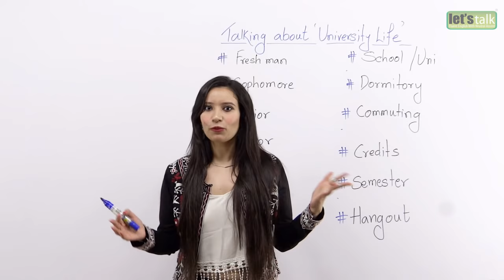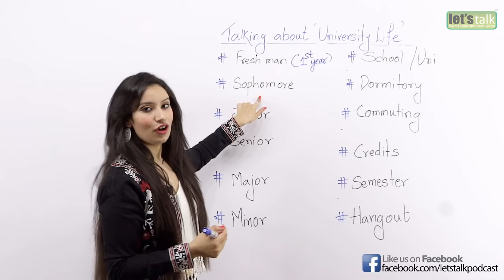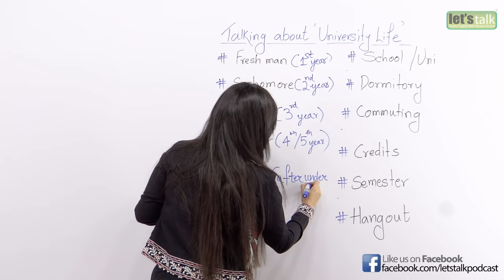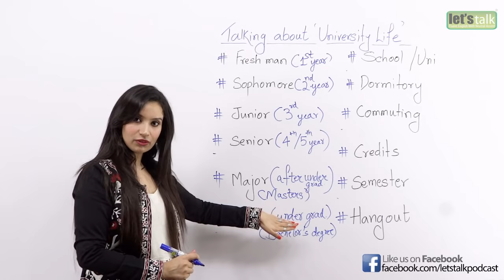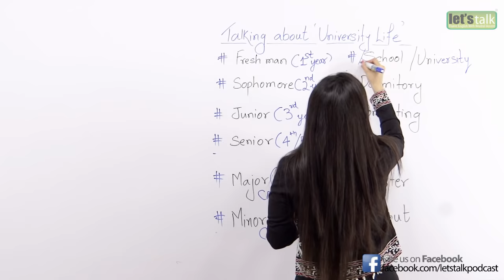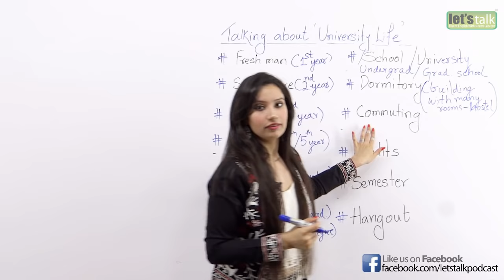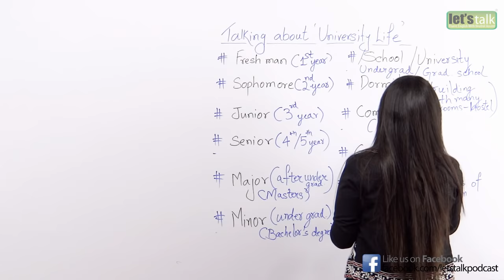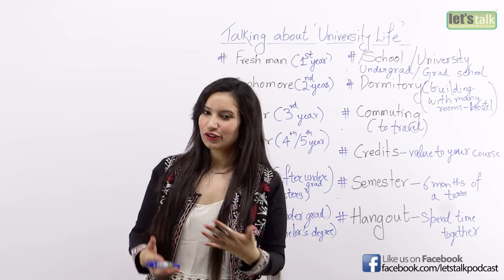English conversation Lesson - 1st Day at the University ( Speaking about University life)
If you are studying in the university, entering a university or are interested to know about my two friends at the university then continue watching this Spoken English lesson. I am your English Teacher Michelle and we are going to learn how to talk to new ESL students at the university. This is one of the earliest English conversations between Billy and Jack at the university. When they first met each other the conversation was quite formal and introductory and so would it be, if you also meet your classmate/college mate for the first time at the university.

Conversation 01

Billy – Hey! My name is Billy, What about you?
Jack – My name is Jack, where do you come from?
Billy – I come from Southern California, what about you?
Jack – I am from Huston, Texas. Ahah! That’s Nice. So, what year are you studying in?
Billy – I’m a freshman, what about you?
Jack – This is my first year too.
Billy – Oh Oh! Okay …Nice to know.

Conversation 02

Billy – Hey! Jack, do you know what you plan to major in?
Jack – Yeah ! Initially, I thought political science, but now I’m leaning in towards English literature. What about you?
Billy -  I plan to majoring in Social work."

Freshman/ fresher is used for a person who is in the1st year of college, Sophomore -2nd year, Junior -3rd year and Senior -4th year of college

Conversation 03

Billy – Why did you decide to join this school Jack?
Jack – Well! For me either it was this school or the school next to my home and I simply wanted to get away from home. So I joined this university. What about you?
Billy – I researched a bit and I found out that this university has everything to offer that I need .
Jack – Oh! That ways….
Synonyms for College: Uni/ University/ Undergraduate or Graduate school

Conversation 04

Billy – Hey! So are you staying at the dormitory?
Jack – Yes, I ‘m over at the Terry Hall, what about you?
Billy – No, I’m not. I am commuting from home, as I have an apartment right next to the school.
Jack – Oh! That’s quite interesting.

Dormitory -A building, as at a college, containing a number of private orsemiprivate rooms for residents, usually along with common bathroom facilities and recreation areas.

Commuting from home –  travelling from home

Conversation 05

Billy -  Hey! Jack, how many credits are you taking this semester?
Jack -  I’m taking 10 credits, what about you, Lemme guess you must be taking 16 credits.
Billy – Ahah!  You are near, I’m taking 20 credits…

Semester-  A half-year term in a school or university.

Credits –  A course credit (often credit hour, or just credit or "unit") is a unit that gives weight to the value, level or time requirements of an academic course taken at a school or other educational institution.

Conversation 06

Jack – Hey! Billy, it was really nice talking to you. I think it’s time we go home.
Billy – Hey! Jack, It was nice talking to you too as well and let’s hangout soon tomorrow probably.
Jack – I will see you later, thank you for your time… Ba bye.

You know what this is not the end of their conversation – after this they became really good friends and talked about everything from professors to grades. If you want to know the rest of the story then I suggest you do watch my next English lesson on University Life.